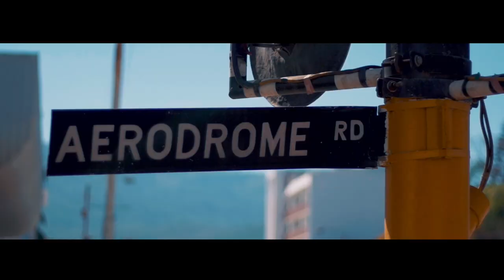Pelican305-Running (Official Music Video) Directed by Owen Chirikure at Kreative Studios